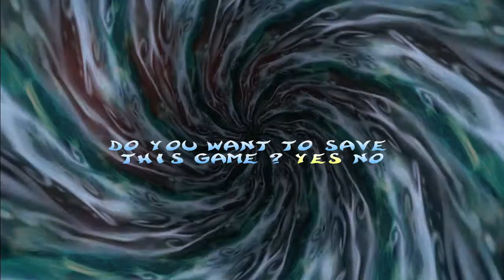Rayman 2: The Great Escape w/ 3D spatial sound 🎧 (OpenAL Soft HRTF audio)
Use headphones only with any virtual surround features turned off. Installation instructions linked below. Gameplay starts at 1:25.

After nearly 20 years of Rayman 2's Aureal A3D capabilities remaining a mystery, someone by the name of "deton24" was finally able to make a custom driver that enabled the 3D sound in this game. With a combination of Creative's a3dx5, Aureal's A2D wrapper, DSOAL, and OpenAL Soft, it is now possible to play one of your favorite childhood games with full binaural audio on any modern PC without the need for a soundcard.

While the spatialized sound is truly remarkable, there are two huge issues that ruin the Aureal A3D 2.0 emulation with DSOAL. The first is a broken doppler effect whenever the camera moves that causes sounds to break pitch. You'll notice it at 1:44 with the ceiling fans and whenever the "intrigue" jingle goes hilariously off-key. What's not so hilarious, however, is the second issue: Rayman 2 runs out of buffers at 15:33 and the game goes silent. Perhaps I jumped the gun with this demo, but hopefully kcat can figure out what's going wrong if I send error logs. The A3D-Live .dlls would just crash persistently, BTW.

I'm playing this with the widescreen patch and dgVoodoo2 linked below. I also had to boost the footage's audio by 7.4dB because Rayman 2 is really quiet for some reason. BTW, if anybody knows a reliable way to get Tonic Trouble working on Windows 64-bit, let me know because the PCGamingWiki method did not work at all.

HRTF grade:
A

Settings:
channels=stereo
frequency=44100
stereo-mode=headphones
cf_level=0
sample-type=float32
periods=3
period_size=128
default-hrtf=irc_1037_44100
hrtf=true
resampler=linear

(copy files to Windows/System and Windows/SysWOW64 just to be safe)

3D 3Д звук пространственный бинауральный 3Dサウンド バイノーラル 空間オーディオ Ilusión Auditiva Sonido 3D áudio audio espacial Som em 3D 3D zvok Son en 3D 3D geluid 3D zvuk 3d声音 双耳 เสียง 3D Âm thanh 3D Suono 3D audio spaziale 3d-ääni binauraalisen 3D lyd 3D dźwięk Suara 3D 3D 사운드 3 डी साउंड 3 डी ध्वनि صوت ثلاثي الأبعاد صدای سه بعدی Τρισδιάστατος ήχος 3D skaņa 3D garsai 3D ses צליל תלת ממדי דימוי שמע